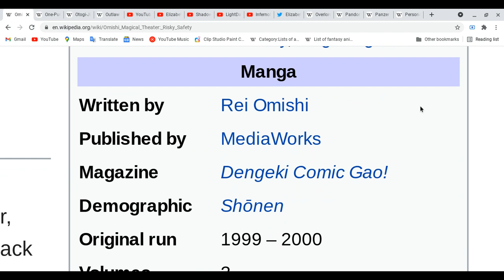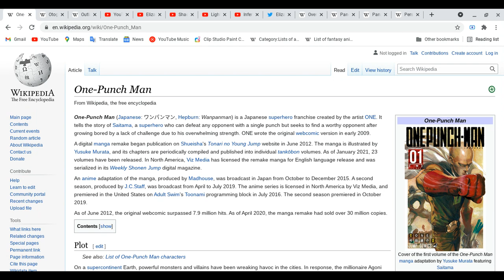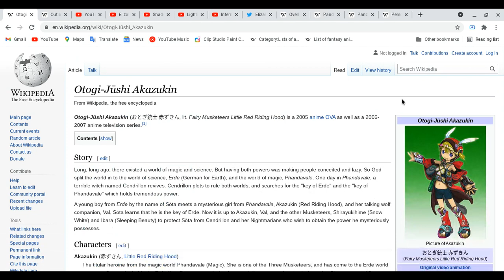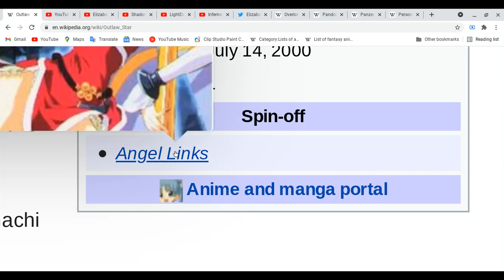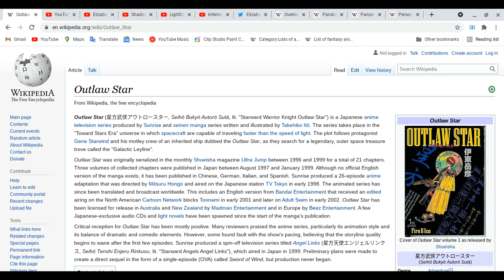All about Omishi Magical Theater:Risky Safety, One-Punch Man,Otogi-Jushi Akazuki & Outlaw Star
yes! more hot days during every years of summer months, drink lot of cold water and have ice cream enjoy while you guys watch this video!
Elizabeth Dawson:
made sure you guys visit these links to more support!